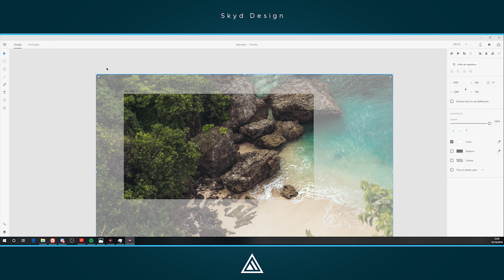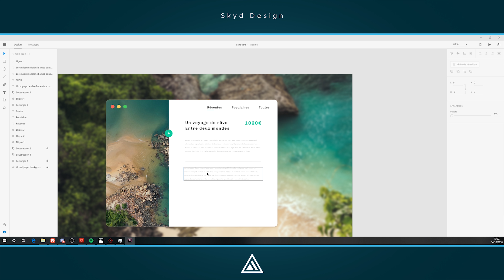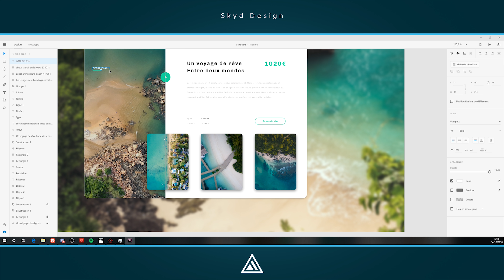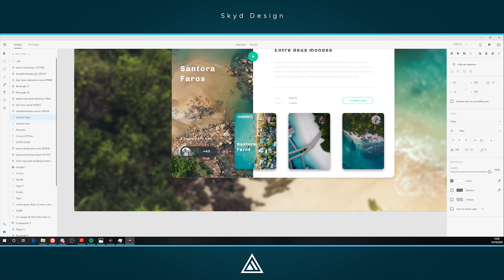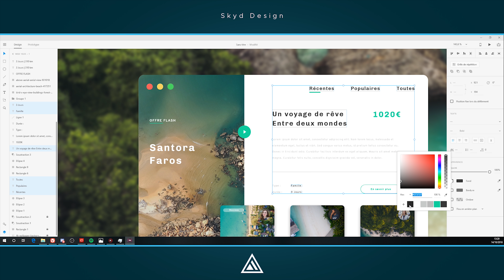Speed Art - Offre de destination | Adobe XD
Salut tout le monde, aujourd'hui me revoilà de retour sur Youtube après quelques mois d’absence. Dans cette vidéo je vous explique un peu les raisons de mon inactivité ainsi que l'avenir de la chaîne et son évolution.